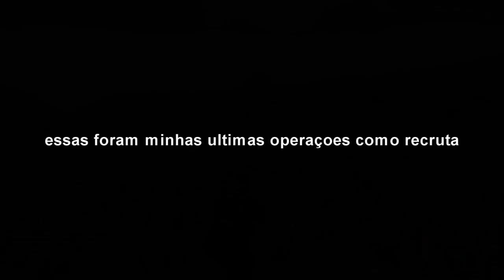Arma 3 Life - Policia 24 Horas